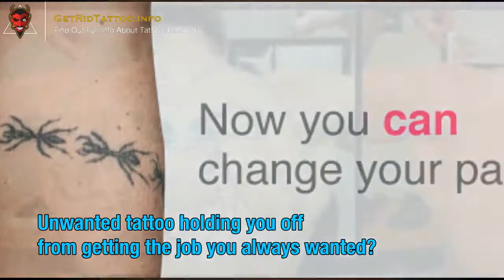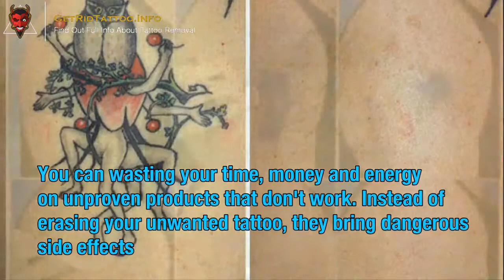Is Tattoo Removal Painful – All you need to know about tattoo removing.